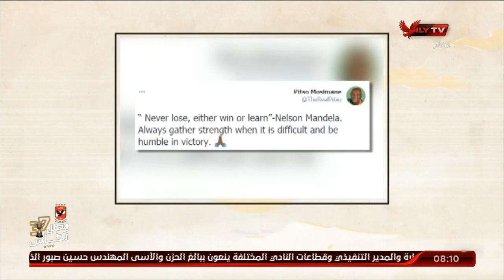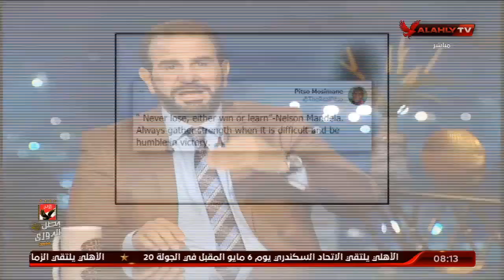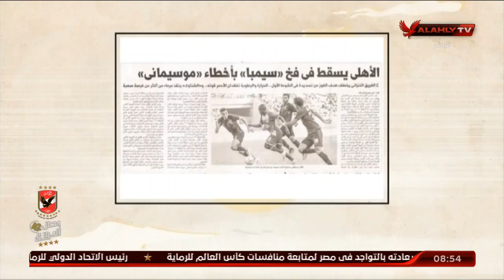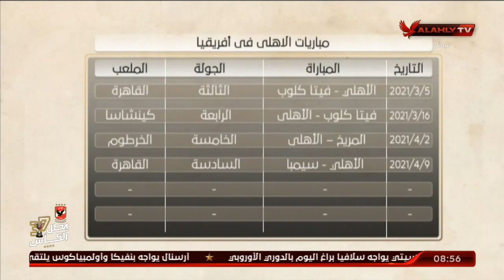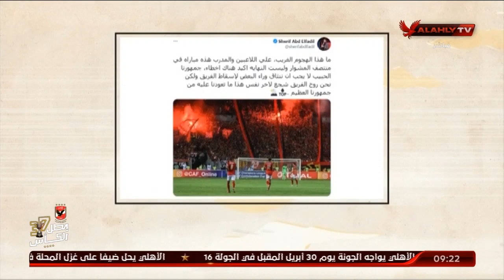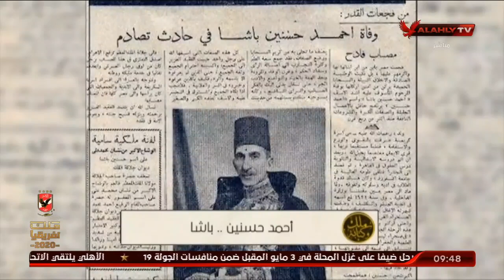الحلقة الكاملة | ملك وكتابة مع عدلي القيعي وإبراهيم المنيسي | 25-2-2021